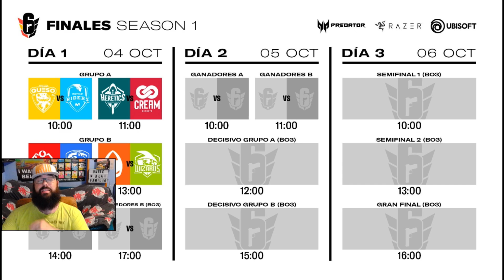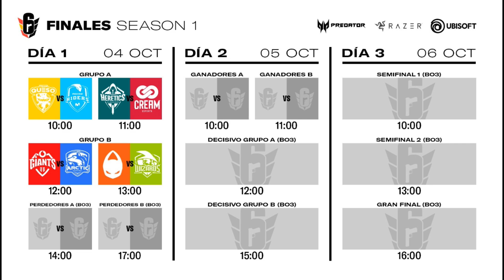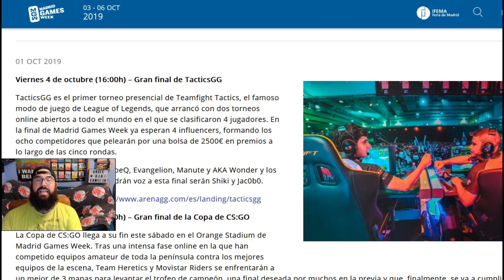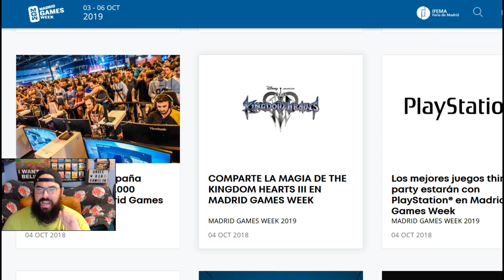LA FAMILIA SE VA DE VIAJE - Madrid Games Week!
Nos vamos a Madrid! A una de las ferias del vídeo juego mas importante! A darlo todo por la Familia!
Espero representaros como os merecéis. Gracias a vuestro apoyo son posibles estas cosas ^^ Gracias de corazón!!

Ser todos y todas Bienvenidos a la FAMILIA! ;D Y no, no somos secta, somos GAMERS!

Y RECORDAR!